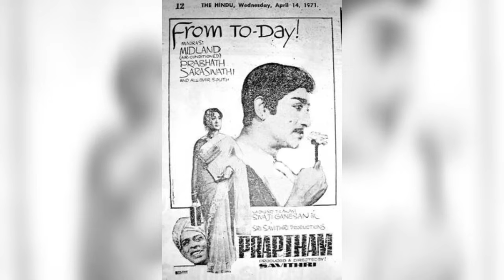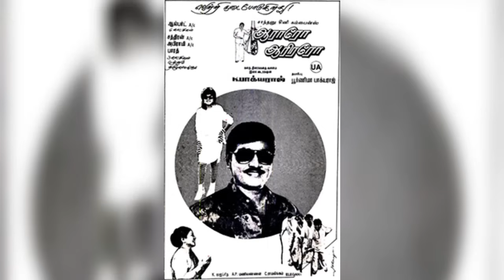Top 10 Actresses Lost Huge Money !! || Cinema SecretZ